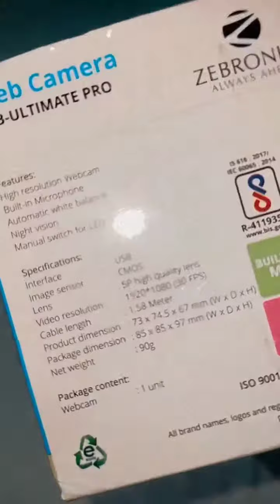Unboxing of Zebronic Zeb Ultimate Pro (Webcam).....best under 2000? by Rohan Pravin Deshmukh